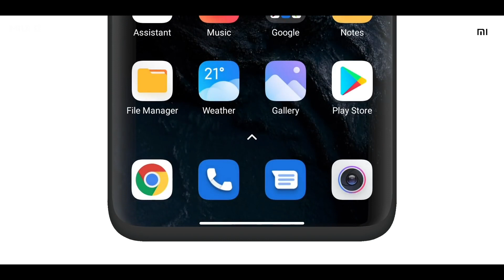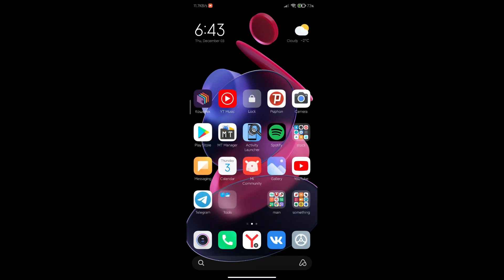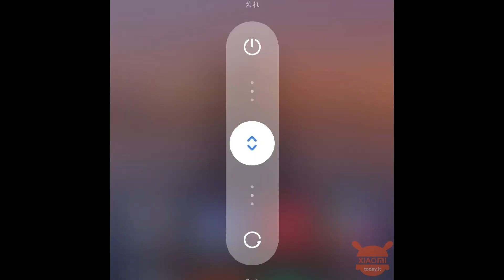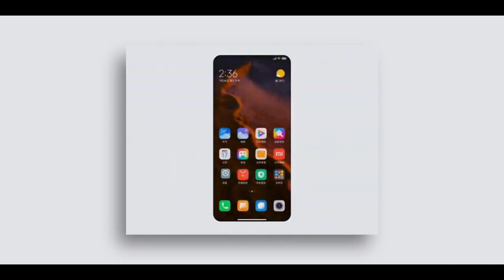MIUI 13 Update - Official Release Date | Supported Devices | Expected Features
MIUI 13 Update is coming for all Xiaomi and Redmi smartphone users. If you are also waiting for Xiaomi MIUI 13 update in your smartphone, you will get complete MIUI 13 update device list in this video. You will also know about MIUI 13 Features and improvements. You will know about launch of MIUI 13 for Redmi smartphones. Here are the details of MIUI 13 for redmi, mi and Poco smartphones. There will be amazing changes in your smartphone with the new MIUI 13 Update in India. If you want to know about MIUI 13 Update list and MIUI 13 Update release date in India, Checkout the complete VIDEO.

TECNO Spark 7
Redmi 9 Prime
Redmi 9 (4GB RAM, 64GB Storage)
Redmi 9 power
Samsung Galaxy M12

Redmi Note 10
Realme narzo 30 Pro
Realme 7

realme 8 5G
Realme X7 5G
OPPO A74 5G
Redmi note 10 Pro
Redmi Note 10 Pro Max
Oppo F19 Pro

Samsung Galaxy M42 5G
Mi 10i 5G
Samsung A32
Oppo F19 Pro Plus
Moto G 5G
OnePlus Nord 5G
Vivo V20 2021

Mi 11X 5G
Samsung Galaxy A52
iQOO 7 5G
iQOO 7 Legend 5G
OnePlus 9R 5G
Vivo V20 Pro 5G
OPPO Reno5 Pro 5G
Vivo X60
Samsung Galaxy A72